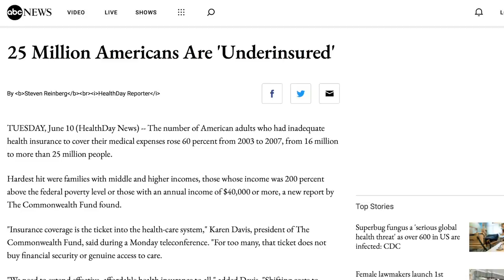CBS Reporter’s Stupidity Literally Leaves Bernie Sanders Speechless